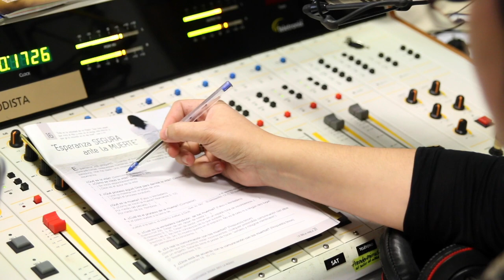Informativo Mundial das Missões - 04 de Maio de 2019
Trilhas sonoras:
TSH67_57_Hands_Across_the_World_(b)_(30)_(Barnaby J. Robson )
WOM37_44_Heart_And__Home_(b)_(Graham Preskett)
WOM37_46_Heart_And__Home_(d)_(Graham Preskett)
WOM37_58_Homeland_(d)_(Graham Preskett)